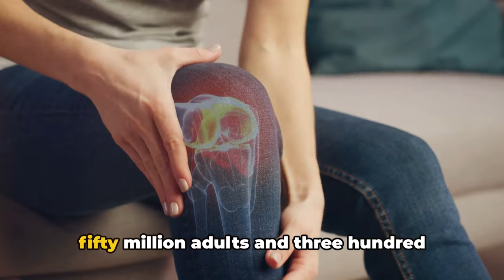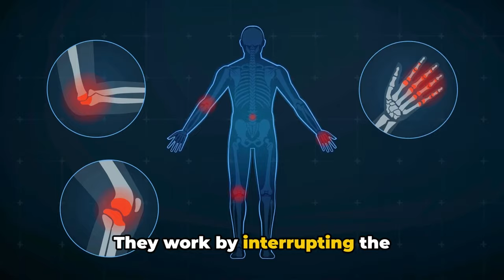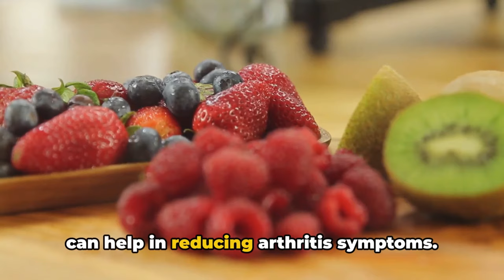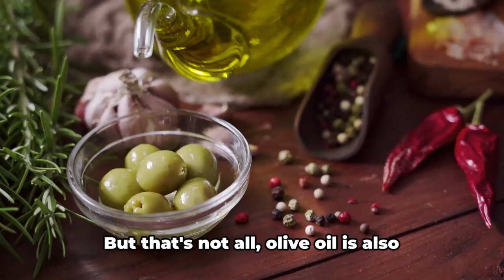8 Foods To Reduce Arthritis And Joint Pain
8 Foods To Reduce Arthritis And Joint Pain

In this video, we will discuss the 8 foods that can help reduce arthritis and joint pain. Arthritis is a common condition affecting millions of people worldwide, causing pain and inflammation in the joints. By incorporating these foods into your diet, you can help to reduce inflammation, strengthen your joints, and improve overall mobility.

1. Fatty fish - high in omega-3 fatty acids, which help to decrease joint pain
2. Garlic - has anti-inflammatory and anti-arthritic effects
3. Berries - rich in antioxidants that help to reduce inflammation
4. Cherries - have been shown to reduce arthritis pain and inflammation
5. Oranges - rich in vitamin C, which is essential for collagen production
6. Green tea - contains compounds that help to fight inflammation
7. Turmeric - known for its powerful anti-inflammatory properties
8. Olive oil - contains healthy fats that reduce inflammation in the body

If you or someone you know is looking for dietary solutions to manage these conditions, this is a must-watch! By including these foods in your diet regularly, you can help manage arthritis symptoms and improve your overall joint health. Remember to consult with a healthcare professional before making any significant changes to your diet or lifestyle.

Let's eat our way to better joint health together!

OUTLINE:
00:00:00 Introduction
00:00:49 Food 1 - Fatty Fish
00:01:38 Food 2 - Garlic
00:02:05 Food 3, 4, 5 - Berries, Cherries, and Oranges
00:03:04 Food 6, 7 - Green Tea and Turmeric
00:04:05 Food 8 - Olive Oil